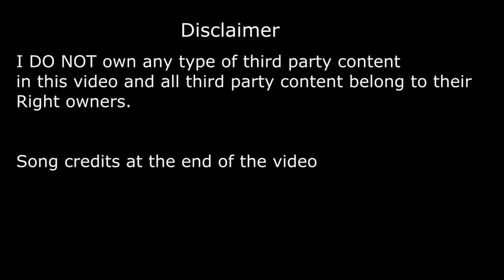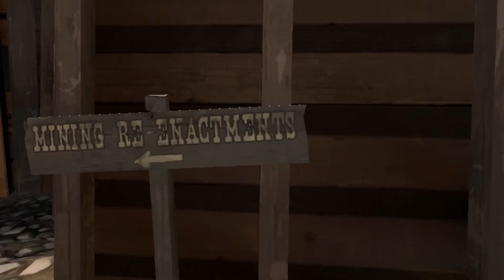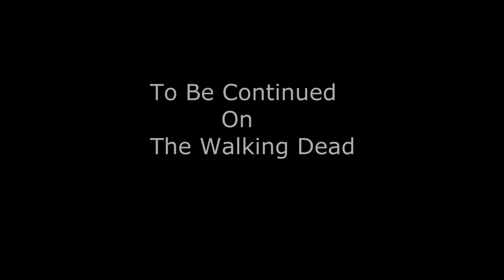The Walking dead Among the dead:S1:E3: JailBirds Part 2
(THE MUSIC IN THIS VIDEO IS NOT OWNED BY ME! IT IS OWNED BY TELLTALE, TREYARCH, Aaron mcgruder AND NINTENDO! I'm not using this video for commercial purposes, don't not copyright because I just said the music isn't mines and the characters aren't mines either. )
Lee and albert attempt escape the office building, and meeting a familiar face...

Temptation. Telltale
BB Gun fight. boondocks
huey vs uncle ruckus. Boondocks
Huey And Riley Vs. Hateocracy. Boondocks
Outcome. Telltale
Trivia About  the episode:

1.  The reason why Lee has a different sword in the next scene at the meeting
      point is because Lee had took the ninja dudes better sword.

2. Jerry's group is later the most talked about group in the series. Meaning
    that his group probably have not lived in Maryland prior to the outbreak.

3. Jerry's group was originally a small group of people from another prison.
    They were going to have a smaller role in the series and most of them
     were apart of the Aryan brotherhood.